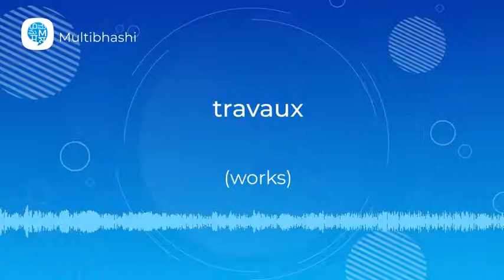How to pronounce 'travaux ' (works) in French? | French Pronunciation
"Hello all!
Our French word of the day is 'travaux '
Thinking what it means?
It means 'works'